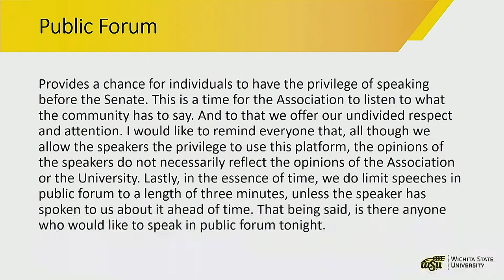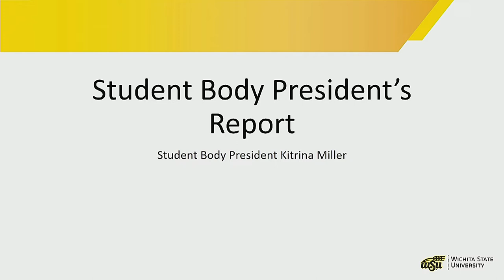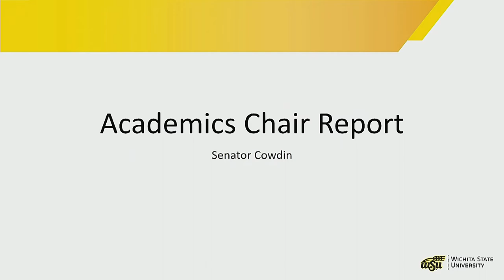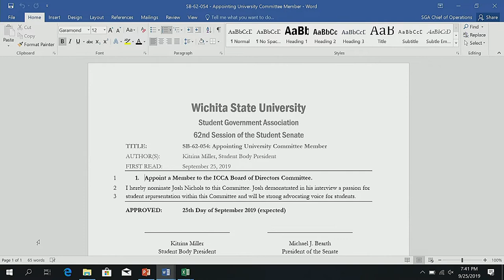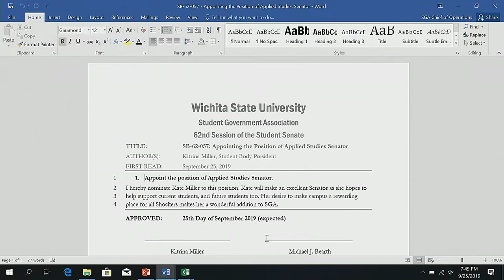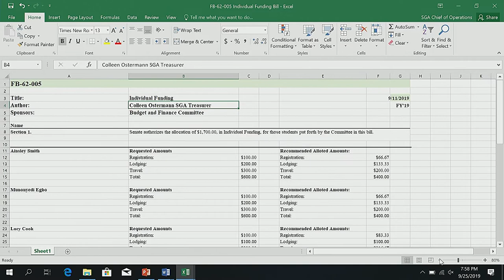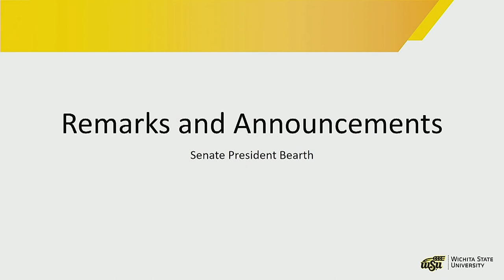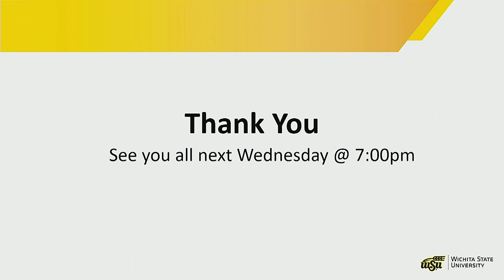SGA Weekly Meeting 9/25/2019